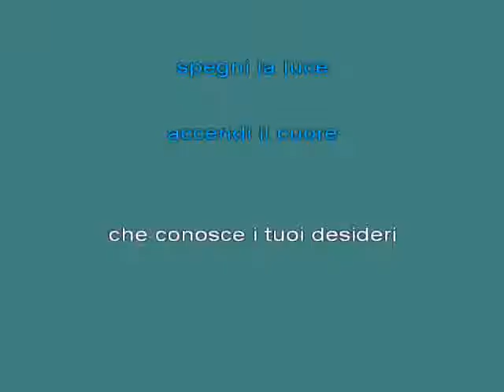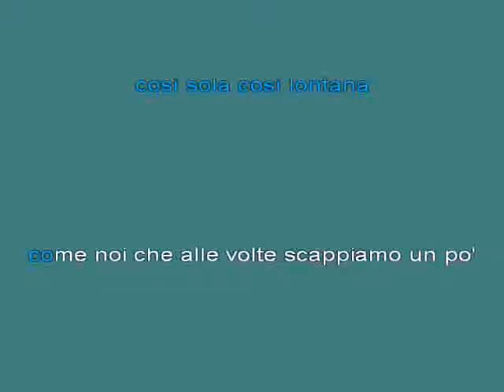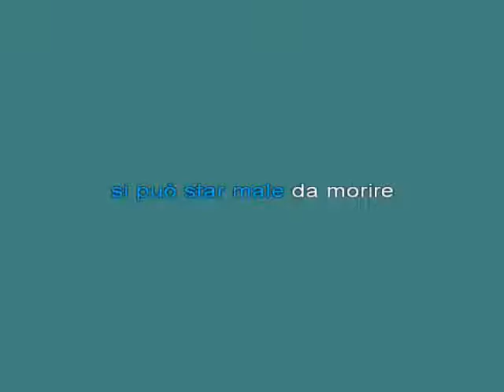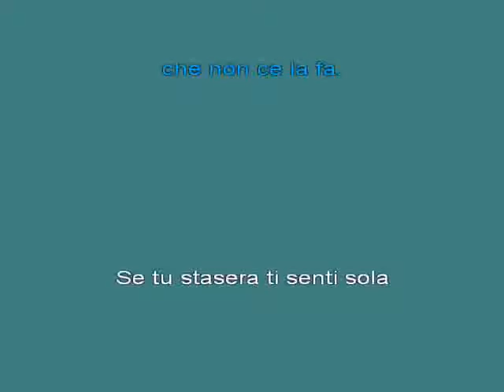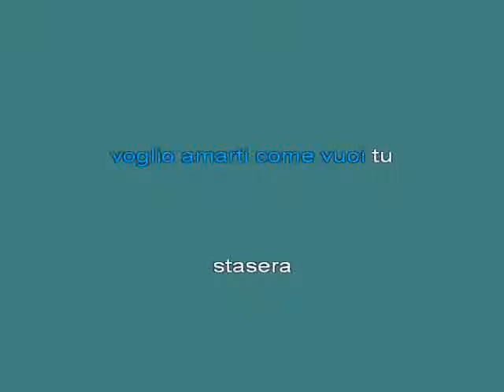Mai piu' sola Neri per caso [karaoke]